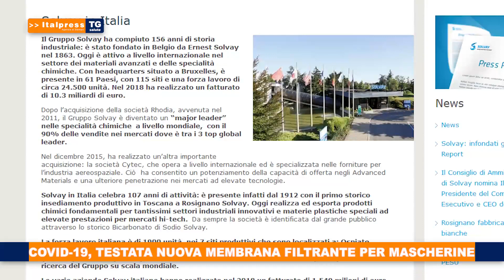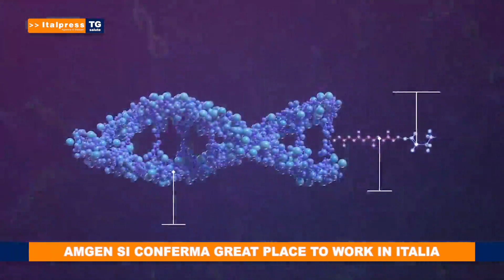Tg Salute - 2/5/2020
In questo numero del Tg Salute: testato positivamente in Italia un nuovo tipo di membrana filtrante per la produzione di una differente tipologia di mascherine; per l’Associazione Luca Coscioni "sarebbe da irresponsabili affrontare la fase 2 senza una stima reale dei contagiati in Italia"; Amgen e' ancora "Great Place to Work" in Italia.